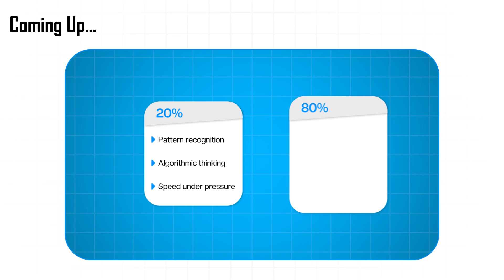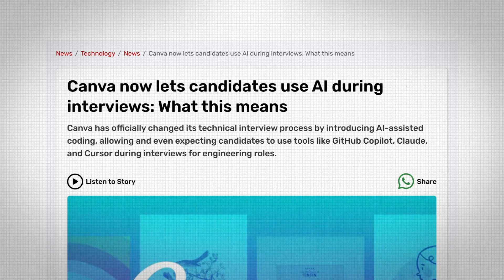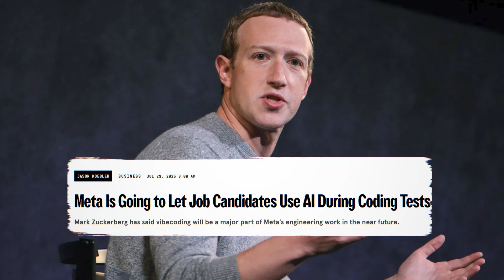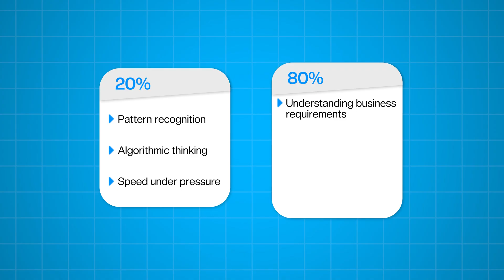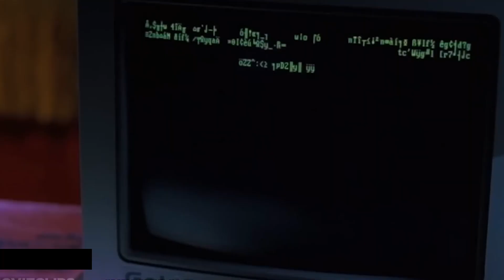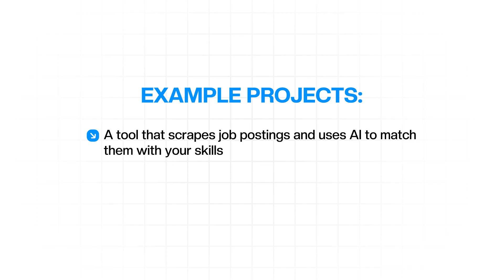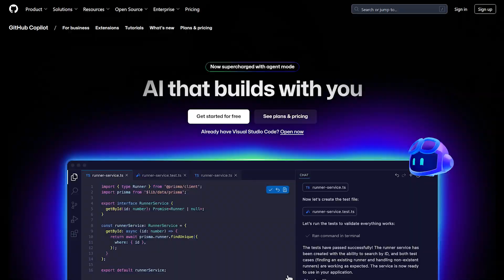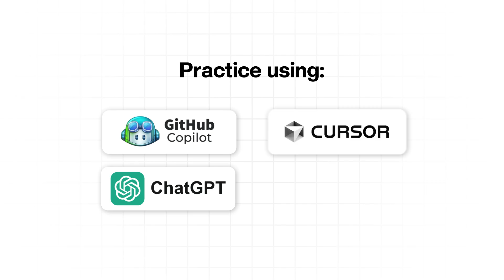Is Leetcode DEAD in the Age of AI?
Is LeetCode dead in the age of AI? With AI assistants becoming part of the interview process, companies are shifting to new formats like system design walkthroughs, debugging, and AI collaboration. Learn how to stand out in 2025 interviews, what skills to focus on, and why mastering AI tools is now essential for software engineers.

📖 timestamps
0:00 intro
1:15 The LeetCode Era is Ending
2:16 AI is Reshaping Everything
3:41 LeetCode Drawbacks
4:41 What Companies Actually Want Now
5:38 The New Interview Formats
6:39 How to Prepare for the New Landscape
8:01 Preparing for Both Worlds
8:58 The Skills That Will Always Matter